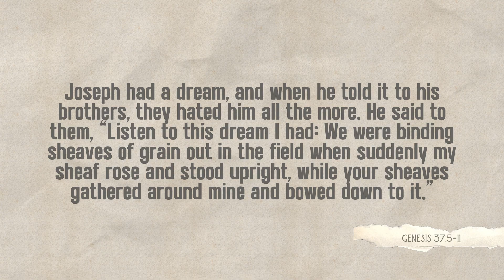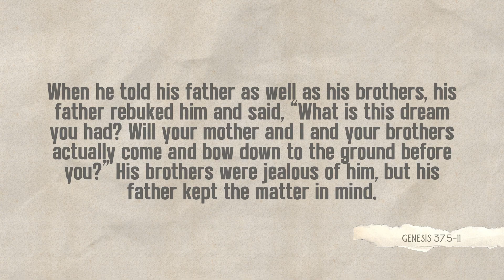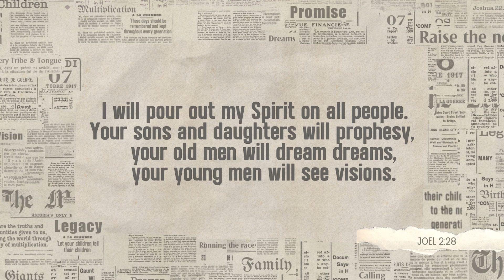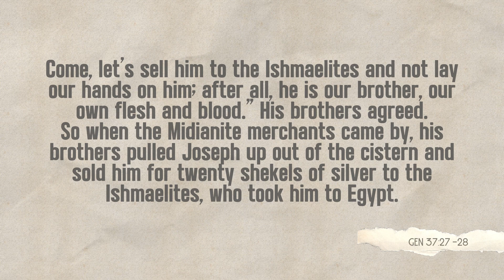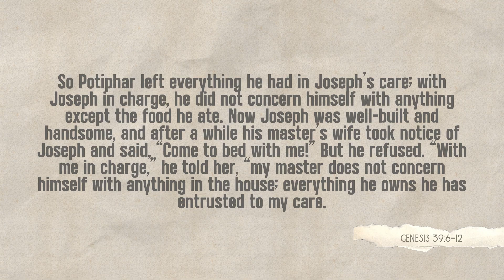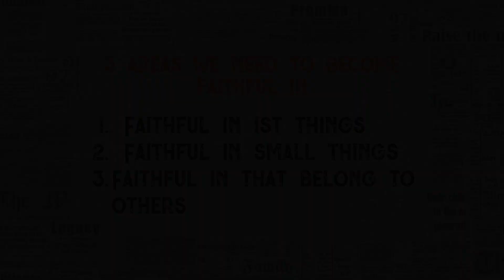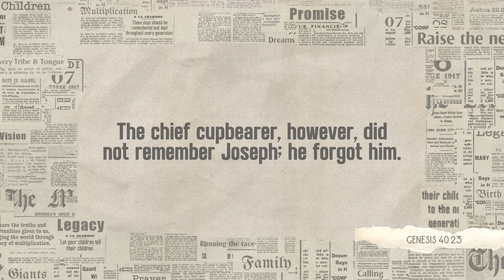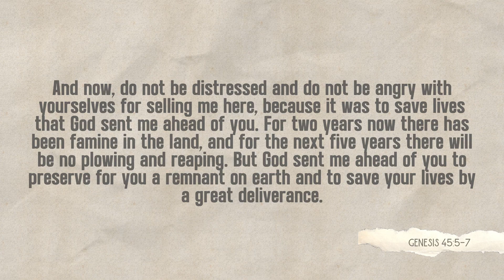The testing of a dream | GENERATIONS | with Pastor Paul Andrews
Welcome to the last part of our 'Generations' series!

The dreams that God gives us are never about us - they're about others, but sometimes God takes us through a process of preparation so that we would be ready to carry the dreams that He's placed upon our lives that will then impact generations.

Let this word encourage you today as we go through the life of Joseph. Take a moment to prepare your heart. We love you church!